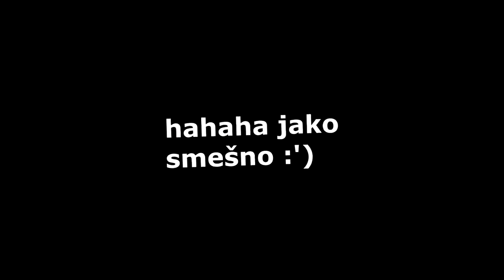STAVIO SAM 2 MILIONA ČAČKALICA U SOBU - PRANK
STAVIO SAM 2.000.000 ČAČKALICA U SOBU - PRANK

Naručite na INSTAGRAMU:
Profil: @bracomajice